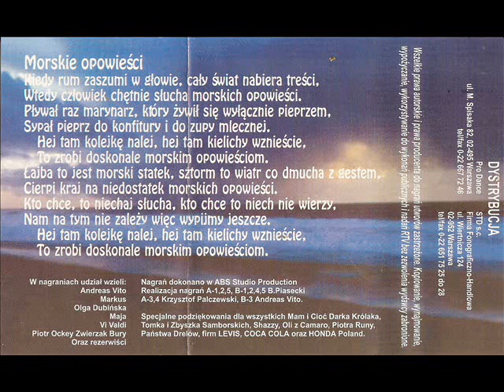Babylon - Nic się nie liczy tylko Ty [Morskie Opowieści (PRO Dance) (PRO-042)] (Polski Dance)